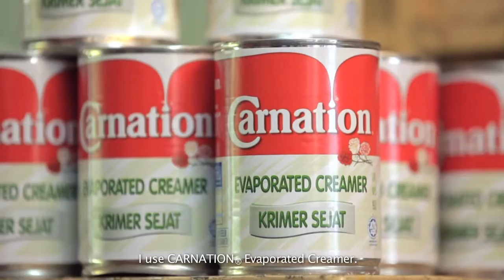CARNATION® Popcorn Chicken |香酥鸡粒 Soo Wincci苏盈之– Ep. 05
CARNATION® evaporated creamer is the perfect substitute for coconut milk for richer & creamier taste in the curry. Hunt the guilt free green leaf curry at Kwok Kee Food Stall
14, Anika Selera, Taman Ipoh, 31400, Ipoh, Perak.

Most chicken lovers would have not missed the opportunity of tasting these little bits of crispy popcorn chicken if you are craving for light snack. In this video Soo Wincci will show you how to make juicy Popcorn Chicken by using CARNATION® Evaporated Creamer as secret ingredient.

If you like this, why not also try CARNATION® Silky Milk Tofu by Soo Wincci